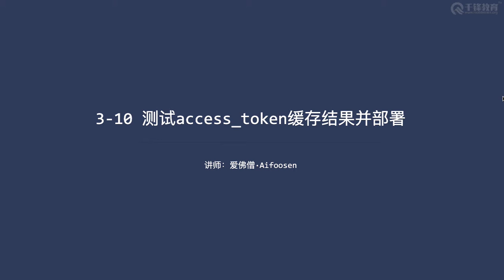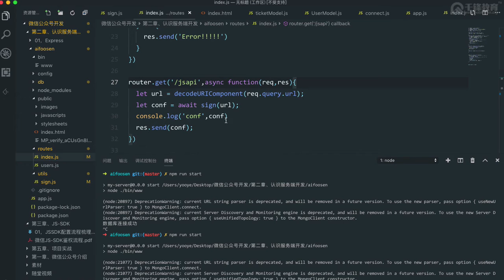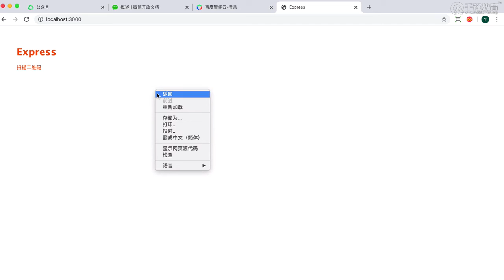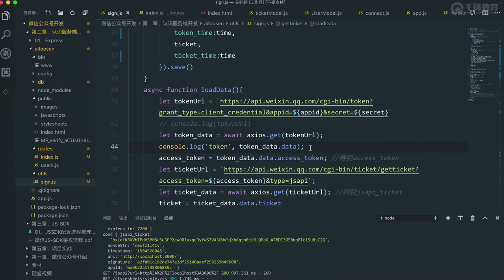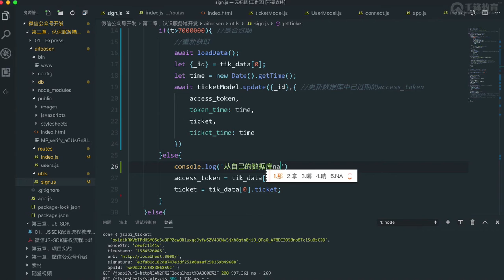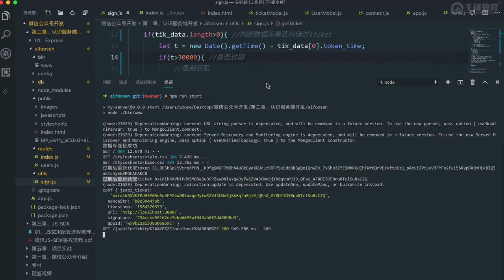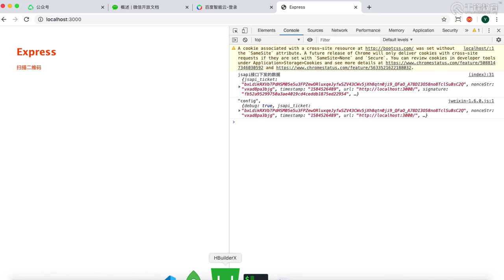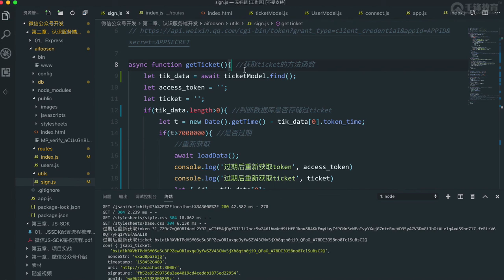千锋Web前端教程：3 11 测试access token存储结果及部署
2020千锋微信公众号开发教程全开源（强烈推荐）
课程介绍
本次微信公众号开发课程，我们会对整个微信公众号体系做一些介绍，并使用编辑模式来完成一个最基本的公众号搭建；我们会对公众号的开发模式做介绍，并讲解一下开发模式所需要的服务端等相关知识，包括Express、MongoDB、Robo3T、mongoose、云服务器等；我们将会对微信JS-SDK鉴权的整个流程进行梳理与开发；使用vue技术栈结合vant组件库，构建web应用并集成到微信公众平台中。